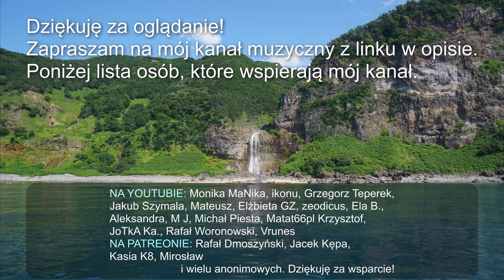10 momentów, w których czuję, że nauczyłem się polskiego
Kiedy uczymy się języka, po osiągnięciu pewnego poziomu coraz rzadziej odczuwamy postępy. Jednak są momenty, w których można poczuć, że jesteśmy coraz lepsi. W tym odcinku powiem, w jakich momentach czuję, że mój polski jest już na wysokim poziomie.